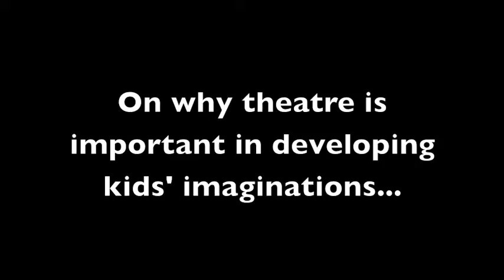Interview with Pinocchio actors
Why is theatre important in developing a kid's imagination? Find out in this short video interview with a few of our actors.